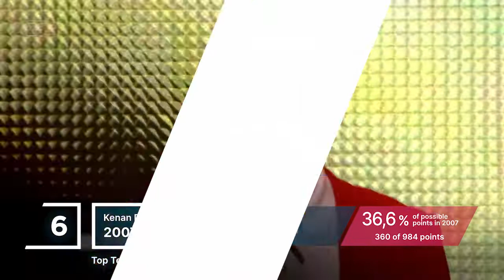Top 10 ESC Songs Ever: Turkey | Best Turkish Eurovision Songs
Here are the top 10 Eurovision Songs from Turkey ranked by percentage of total points (including semi finals).

How did I calculate?
I looked for every song how many points it could have made at max in the semi and in the grand final. Then, I put this maximal score in relation to the actual received points in semi and grand final.
When a song didn't participate in the semi (e.g. Big 5) I obviously considered the points from the grand final only.

Corrigendum:
The entry 2008 has 29,5% of possible points (223/756).